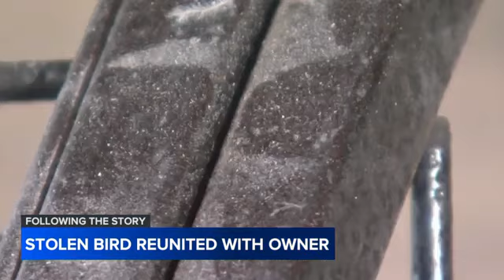Bird stolen from Bay Area found in LA, reunited with owner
A bird stolen from an East Bay pet shop last month was reunited with its owner on Wednesday, after it was found by authorities in Southern California.